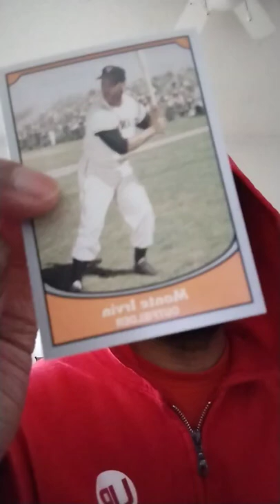Monte Irvin Outfielder Baseball Legends